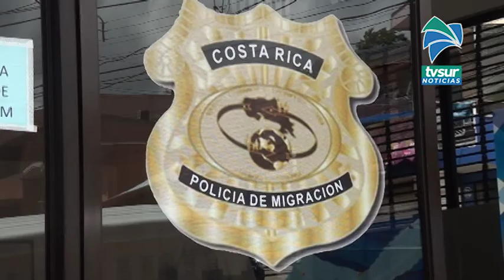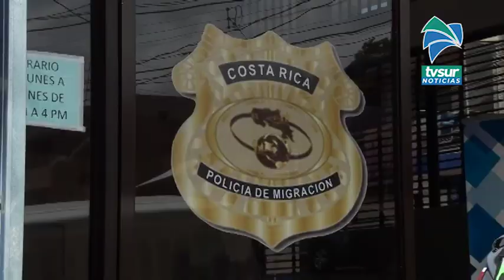Policía de Migración está atenta a cualquier presencia de extranjeros en Pérez Zeledón